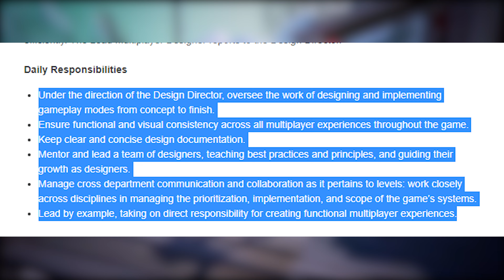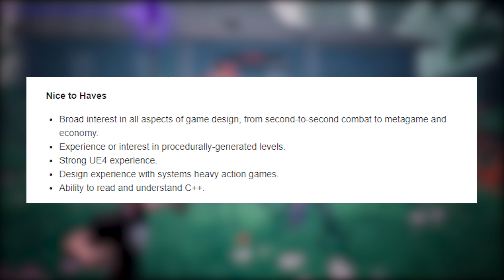Is CDPR Slowly Moving Into Multiplayer? - My Theory So Far!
Today we are going to look at everything that might point into CD Projekt Red slowly moving into multiplayer with The Witcher and Cyberpunk 2077 franchise.

LastKnownMeal, 2022.